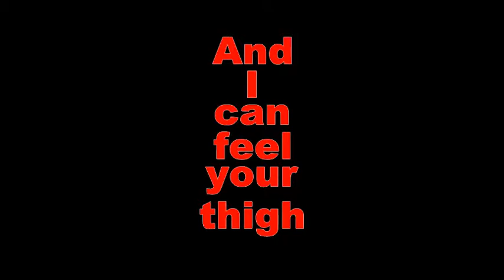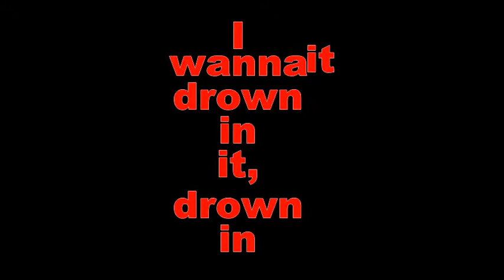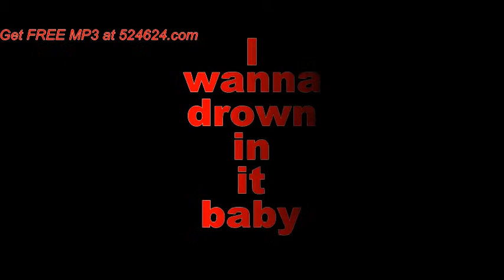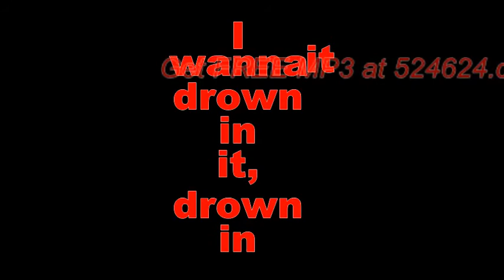Chris Brown - Lost In Ya Love (Lyric)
Chris Brown - Lost In Ya Love (Lyric) Thumbs up if you like it!

More Tags:

Chris Brown Lost In Ya Love lyrics

Chris Brown Lost In Ya Love lyrics video

Chris Brown Lost In Ya Love lyrics on screen

Chris Brown Lost In Ya Love lyrics clean

Chris Brown Lost In Ya Love lyrics full

Chris Brown Lost In Ya Love lyrics hd

Chris Brown Lost In Ya Love lyrics full song

Chris Brown Lost In Ya Love lyrics karaoke